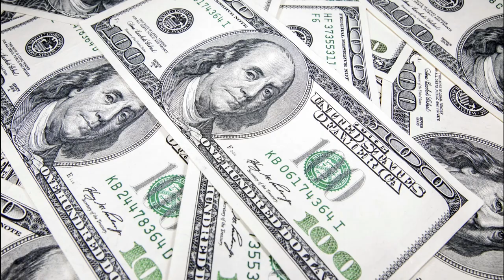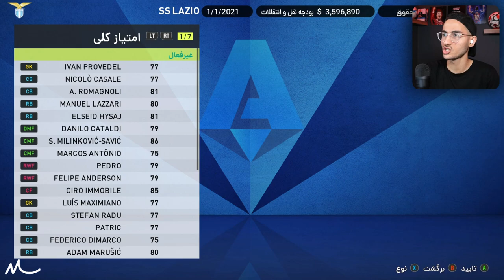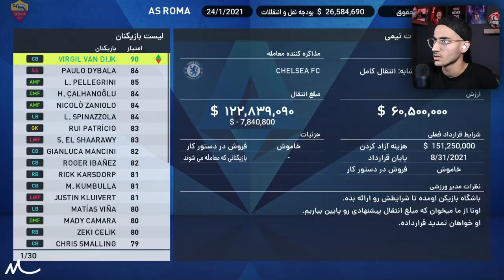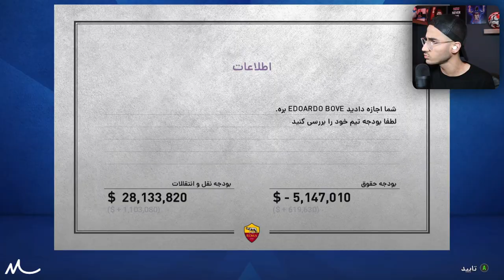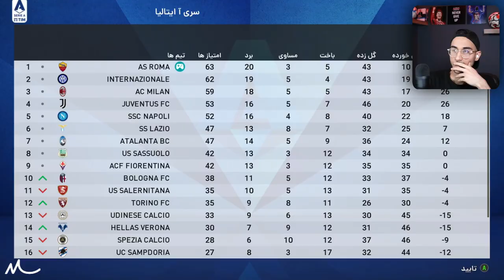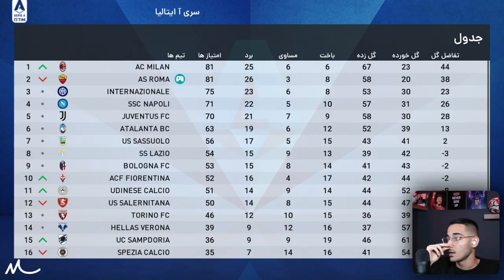مسترلیگ مهدی و نجات رم در PES 21 😱🔥پارت آخر : رسیدن به آرزو ها و قهرمانی!😍🏆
رم ، نجات رم ، نجات در pes , آ اس رم , نجات رم در pes 21 , قهرمانی ، رم ایتالیا